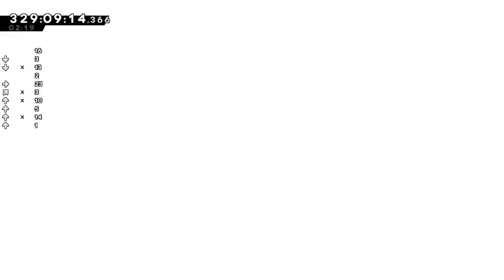Daily Deathless Day 14 - Java's Crypt